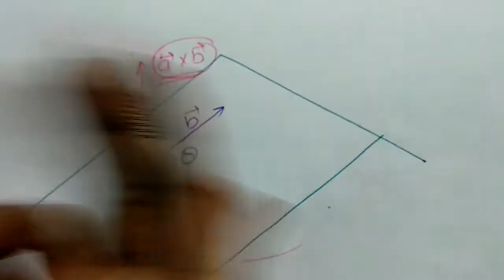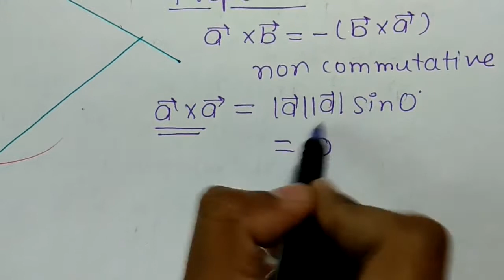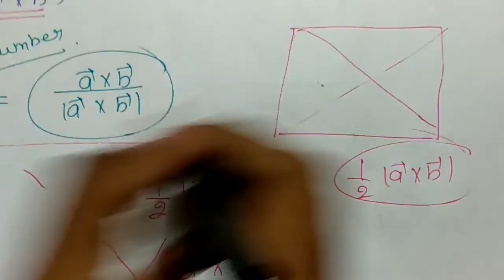Vectors Lecture11(Application of dot product in Mechanics,Vector or Cross Product of two Vectors)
Vectors Lecture11(
*Application of dot product in Mechanics,
*Vector or Cross Product of two Vectors
*Area of triangle=1/2|a*b|
*Area of Parrallelogram=|a*b|
*Area of parallelogram when a & b are diagonals=1/2|a*b|)